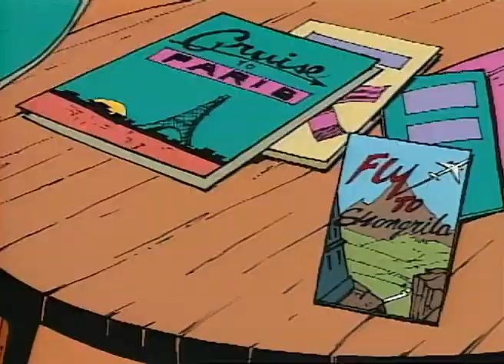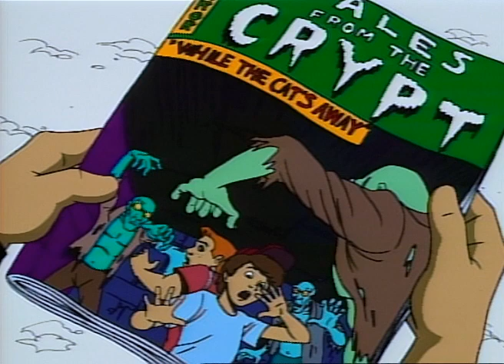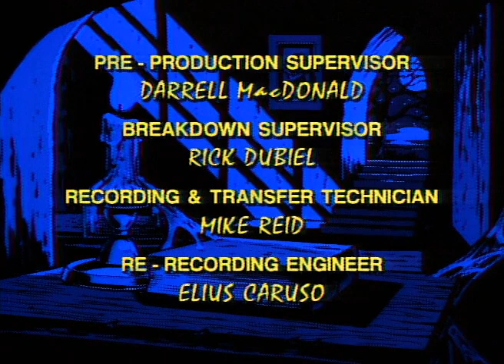Tales from the Cryptkeeper - While the Cat's Away - Ep. 1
Two brothers plan to rob an abandoned mansion, where The Cryptkeeper has set up a monstrous security system to get rid of intruders.